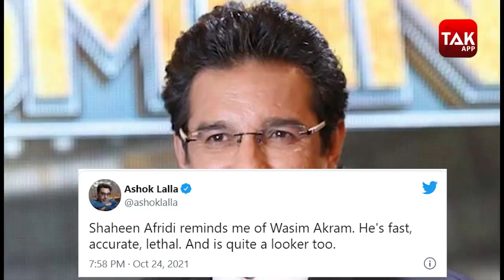Shaheen Afridi: 21 साल का यह गेंदबाज़ early wickets के लिए मशहूर, भारतीय बैटिंग की तोड़ दी कमर